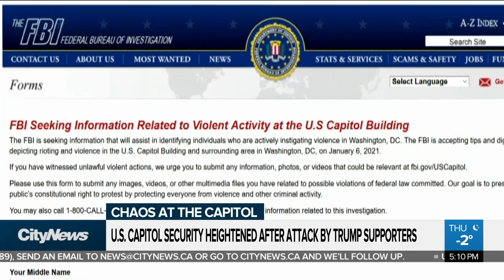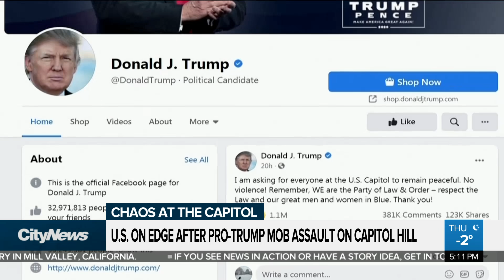Top Democrats want Trump removed from office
Democrats are calling for Donald Trump’s immediate removal from office or they may impeach the U.S. President - again. Melissa Duggan on the threat following the violent raid in the U.S. Capitol.